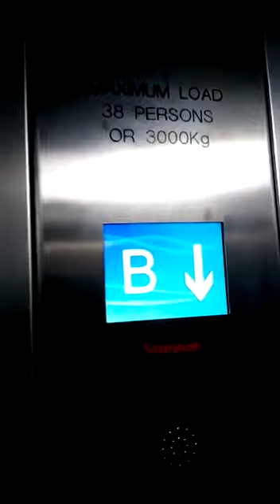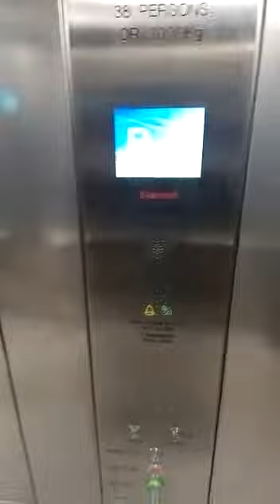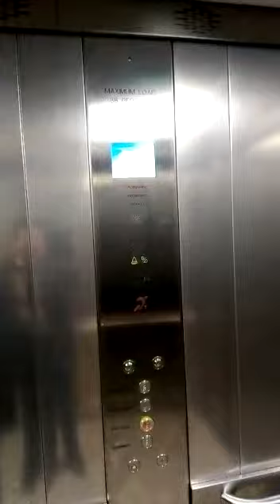Sainsbury's car park lift 23rd October 2021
This is the lift at Sainsbury's car park in Redhill. It is the same as the last one apart from the fact that it goes down to the basement which is an underground car park level. The lift is made by Stannah,